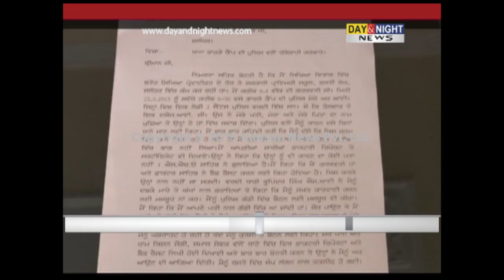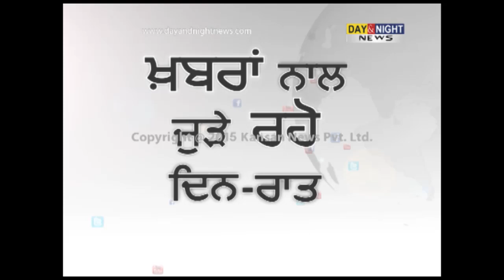Detained during Modi visit, teacher blames police for miscarriage | Sukhpal Singh Khaira